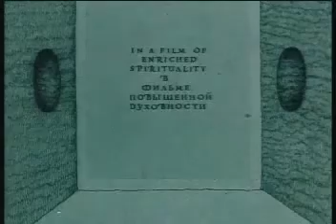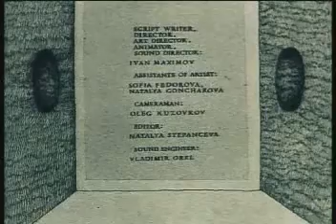Boléro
Court métrage d'animation "Boléro"